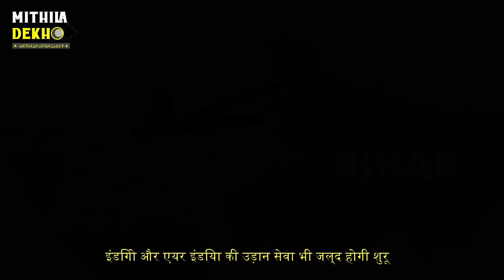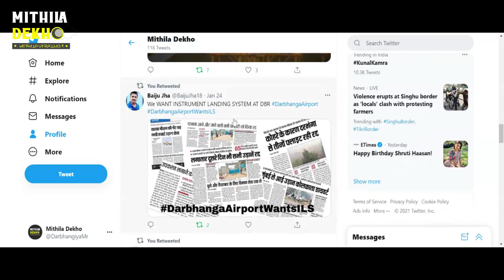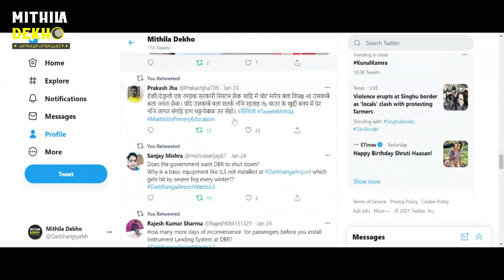Darbhanga Airport | Latest Update | दरभंगा एयरपोर्ट से एयर इंडिया और इंडिगो की फ़्लाइट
Darbhanga Airport (IATA: DBR, ICAO: VE89) is a domestic airport and civil enclave at the Air Force Station, Darbhanga and is owned by Indian Air Force.[2] It is located just at the outskirts of the city near the NH-105 and NH-57 East-West Corridor Expressway which passes through Darbhanga. The airport is operated by the Airports Authority of India (AAI). The foundation stone for the project was laid by the Chief Minister Nitish Kumar and then Civil Aviation Minister Suresh Prabhu in the presence of state Civil Aviation Minister Jayant Sinha on 24 December 2018.[3] Commercial flights started on 8th November 2020